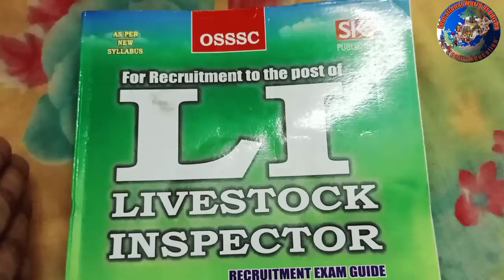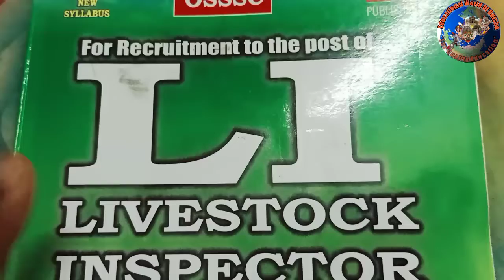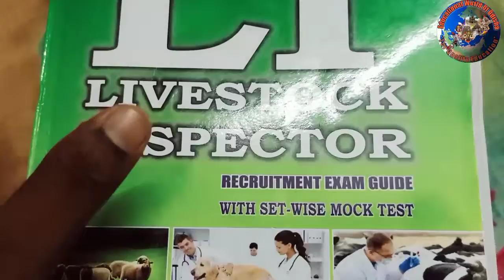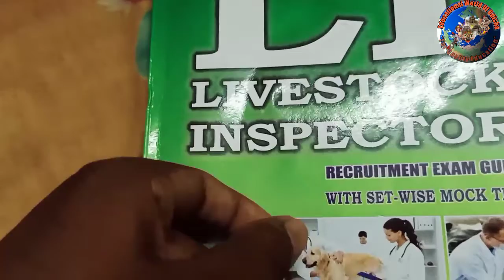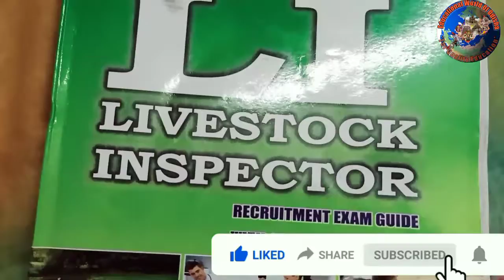Best Book For L.I & S.F.S exam 2021 li sfs Previous year question SFS LI ପାଇଁ ବଢିଆ ବହି ।OSSSC 2021।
here
Best Book For L.I & S.F.S exam 2021 li sfs Previous year question  SFS LI ପାଇଁ ବଢିଆ ବହି ।OSSSC 2021। by educational world of odisha